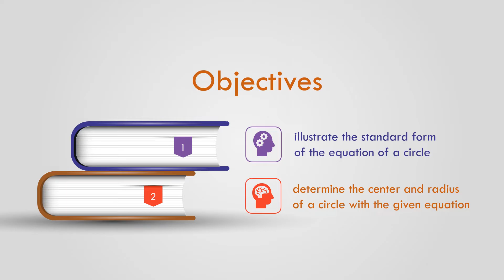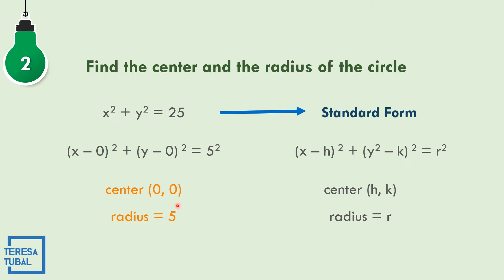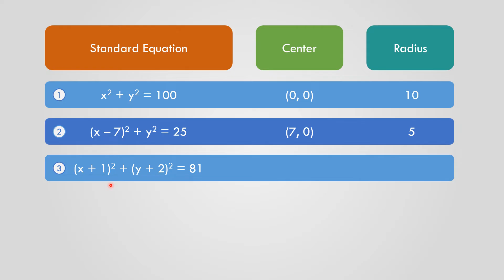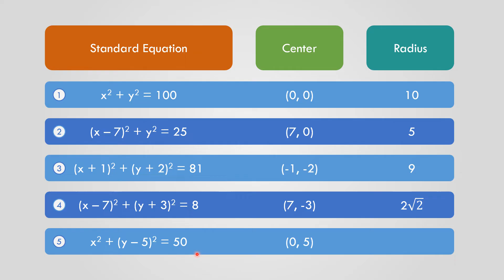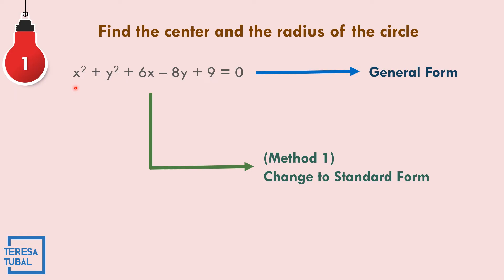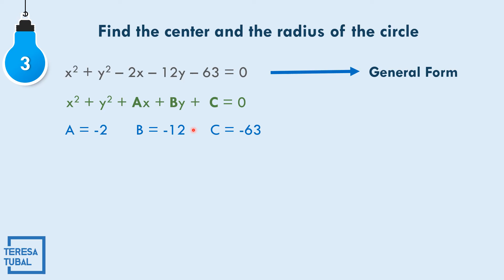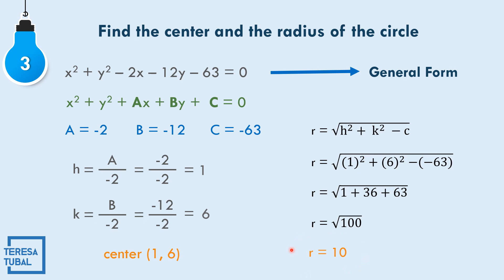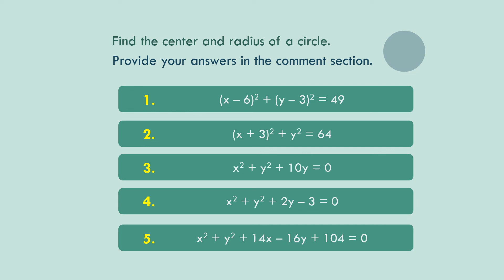23 - Determine the Center and Radius of a Circle with the Given Equation || GRADE10 Q2